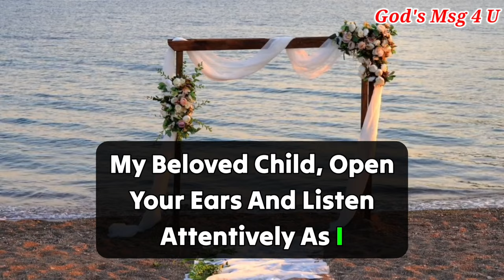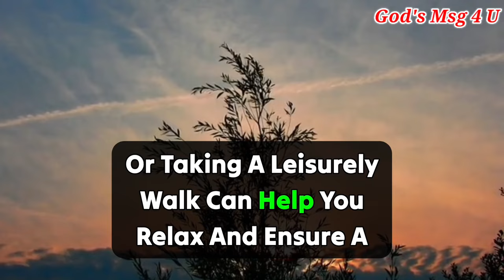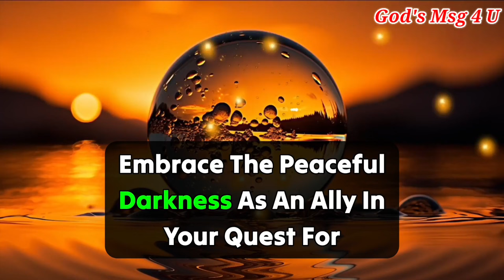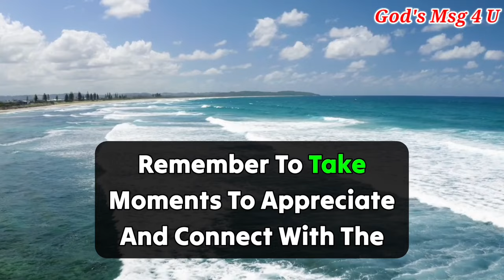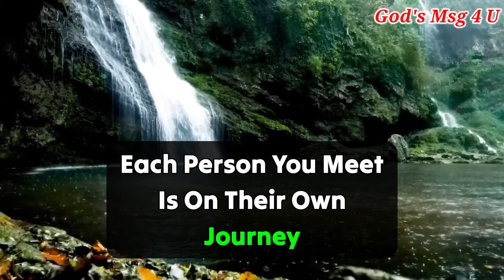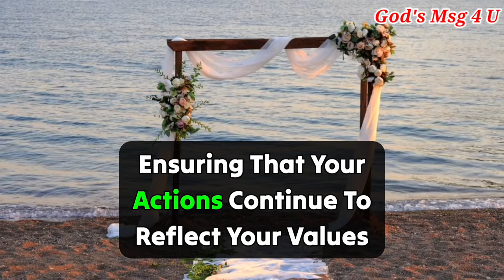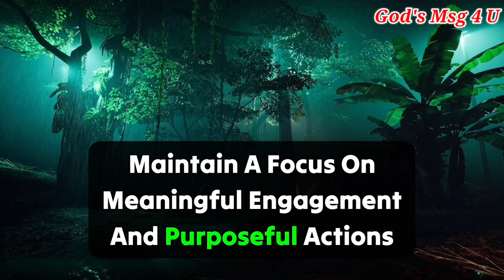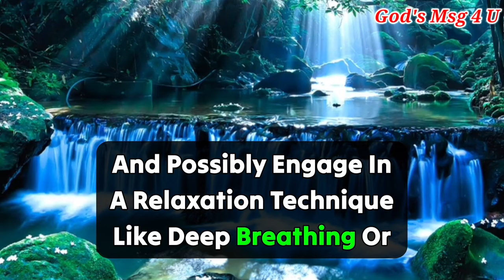GOD HAS CHOSEN YOU. 💌GOD MESSAGE FOR YOU ✝️jesusmessage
11:11💌God says, Someone is planning to put you in Jail...🌈Angels Message✝️Gods Message 1111 Share 💌 This Gods Divine Message With Your Family 👨‍👩‍👧‍👦 And Friends As Well As Those Who Need Guidance From The Universe. 🌌 stay tuned ☺️🥰 Infinite love and Gratitude ❤️🙏 BE HAPPY and Spread Happiness😊🥰 ❤️🌼Thank you🌼❤️🌼🧚 take care😄☺️ ▬▬▬▬▬▬▬▬▬▬▬▬▬▬▬▬▬▬▬▬
This Video Includes All These Searches 👇
1.God message for me today
2. God message for me
3. God message
4. God's message
 5. God message for you
6. Message from god
7. God's blessings message
8. Jesus message
9. God's message for me today
10. God message tarot
11. God's message for me
12. God's message today
13. Message of god
14. Sermons
15. God's message for you today
16. Motivational
17. Message from universe
18. Urgent message from god
19. Universe Message
20. Faith quotes
21. Jesus quotes
22. Church
 23. Joel Osteen
 24. Bible quotes
 25. Bible message
26. Quotes god
27. God's Motivation
28. Bible god quotes
29. Life quotes
30. Faith god quotes
 31. Christian Motivation
 32. The Lord Helps
33. God Helps
34. Grace for purpose
35. Jesus Status and Quotes
36 God's msg 4 u